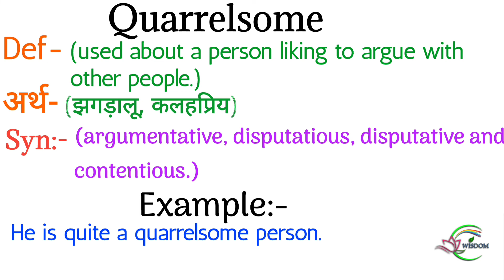meaning of quarrelsome | meaning of quarrelsome in hindi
Dosto aaj ki iss video mein  humne , quarrelsome ki meaning , examples k saath samjhi

Chapter:-
00:00 introduction
00:10 quarrelsome meaning in hindi
00:20 Synonyms of quarrelsome
00:25 examples of quarrelsome